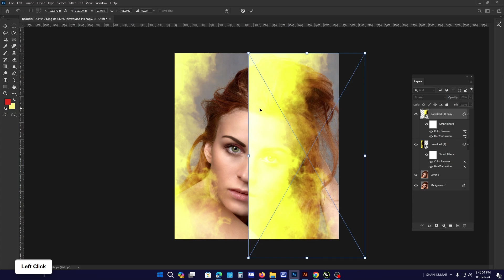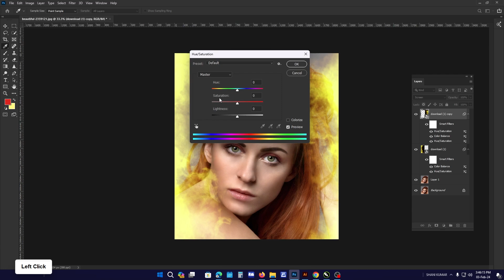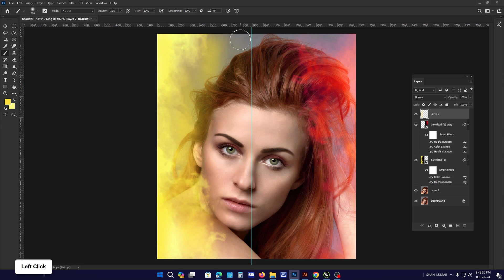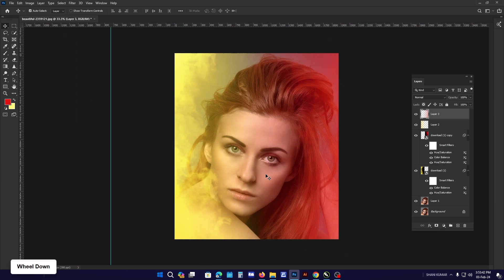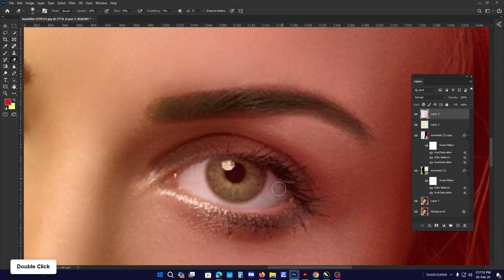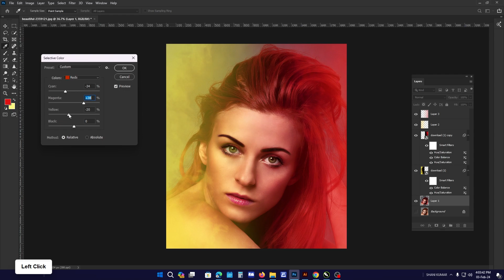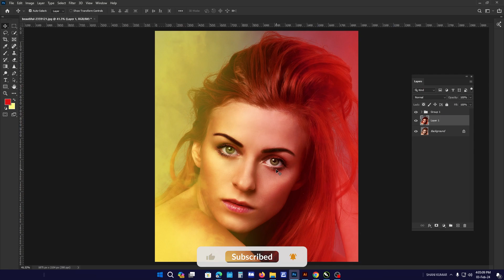Photoshop Smoke Effect | Photoshop Smoke Effect Photo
In today's Photoshop episode, I will share some great techniques on
how to create a Photoshop Smoke Effect look. This video is suitable for beginning levels. We'll be using free stock images so can you follow along. Hope you enjoy ||

photoshop smoke text
photoshop smoke dispersion effect
photoshop smoke overlay
photoshop smoke animation
photoshop smoke bomb effect